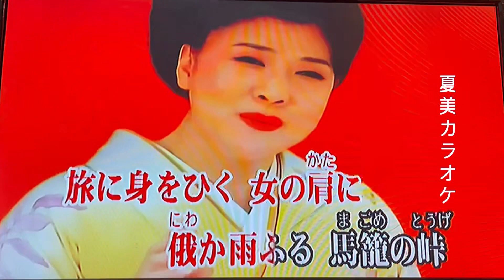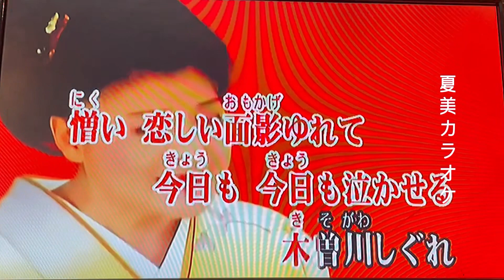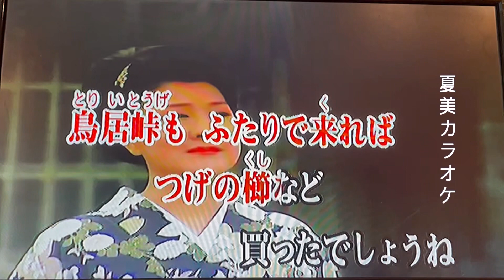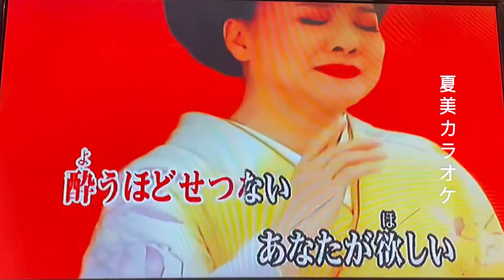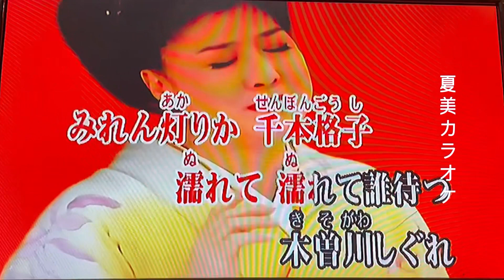木曾川しぐれ/川中美幸/翻唱：陳雪玉小姐